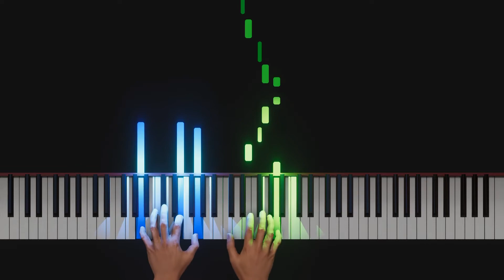Blue Lampshade Piano Tutorial - As pb. Tom Brier at Skunk Hollow - VERY HARD (HQ Audio)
Yeah, it happened! I finally updated this video!